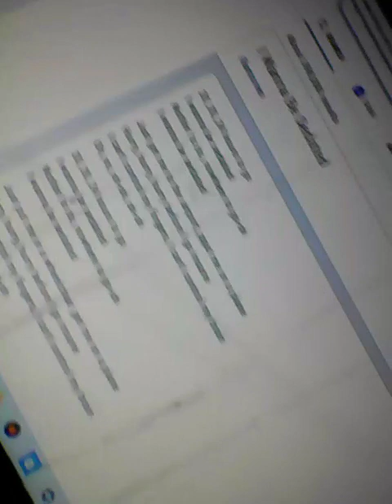Doing Ramones a Favour Two A plus two a + M, M+ QQ+ VID 20230722 193131